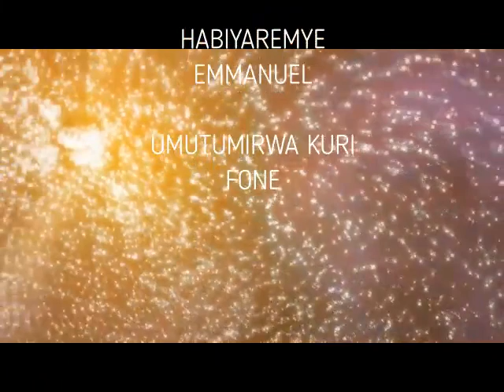Dore amakuru utari uzi kuri RHESUS: SOBANUKIRWA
Hari abatwandikiye mudusaba ko twazabagezaho ubusobanuro bwa Rhesus ndetse nibyitwa Rhesus compatibility, amakuru yose ari muri iyi video. Muryoherwe rero.

kugira ngo ugire n'ibindi ubasha gusobanukirwa byimbitse dusigire comment hano.